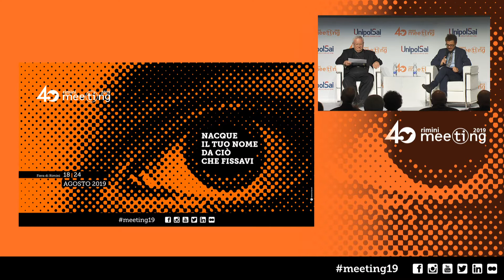Don’T Let Anyone Steal Your Dreams, They Are The Future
19 August 2019 11:30, Sala Neri UnipolSai

Participants:
H. Em. Card. Gualtiero Bassetti, President of CEI.

Introduced by Matteo Severgnini, Director of Luigi Giussani High School in Kampala.